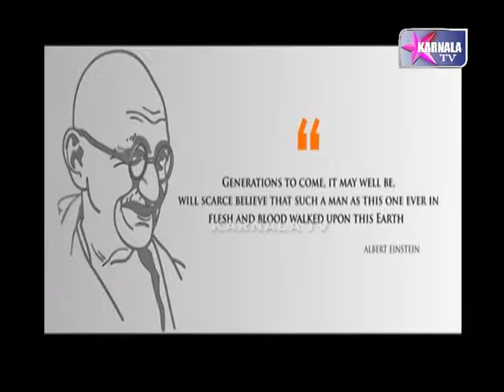BURJ HALIFA & VAISHNAV JANA TOH GEET